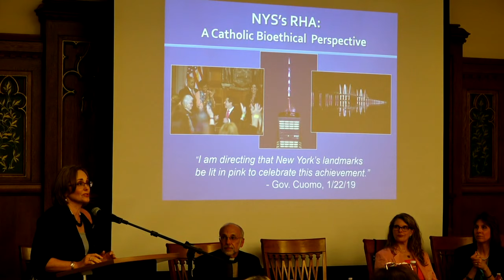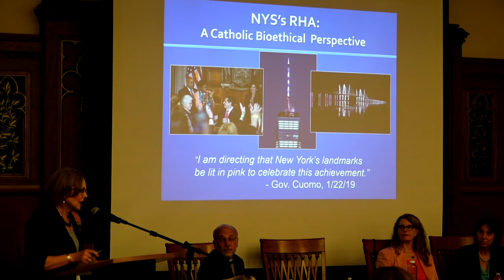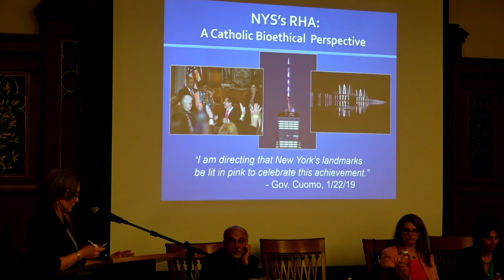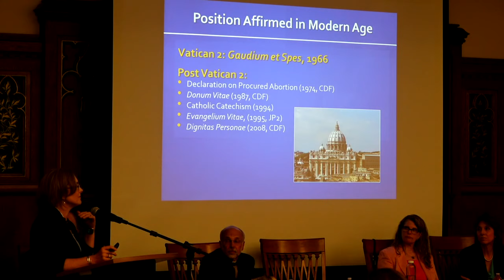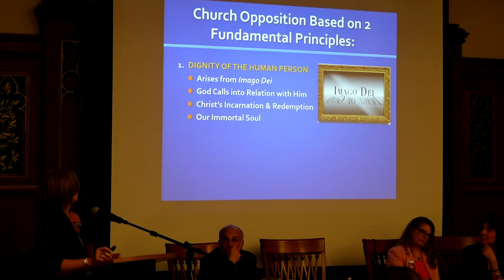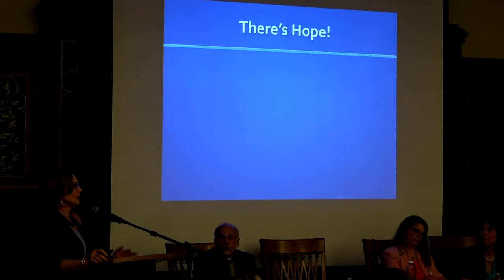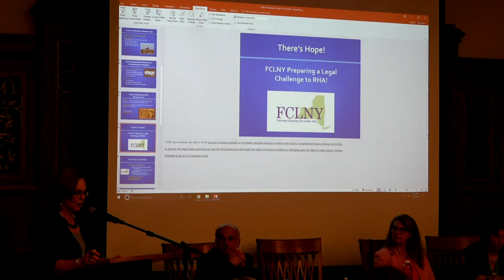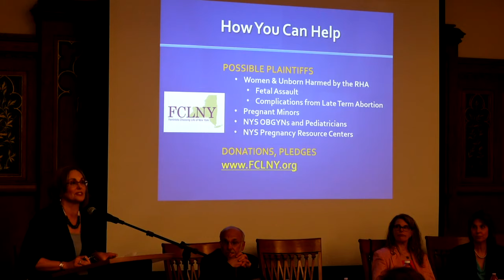Abortion Expansion in New York State Panel Discussion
In light of New York State’s recent Reproductive Health Act, St. Bernard School of Theology and Ministry hosted a panel discussion May 9 of local Catholic leaders in the Pro-Life effort.
Speakers included:
-Stephen J. Loughlin, PhD (Moderator) – President and Professor of Philosophy at Saint Bernard’s School of Theology and Ministry
-Fr. Anthony (Fr. Tony) Mugavero – Pastor, Holy Apostles Church
-Jean Baric Parker, PhD – Ethics Committee Member, Catholic Medical Association; Ethics Committee Member, Empire State Stem Cell Board
-Ellen Wayne, Ed. D – Executive Director, Catholic Charities of the Finger Lakes
-Kathleen M. Gallagher – Director of Pro-Life Activities, New York State Catholic Conference
-Suzanne Stack – Life Issues Coordinator, Catholic Charities of the Diocese of Rochester